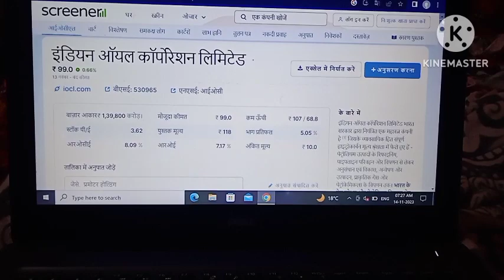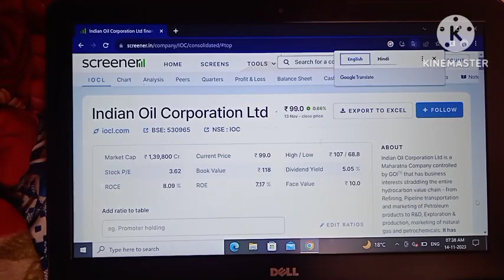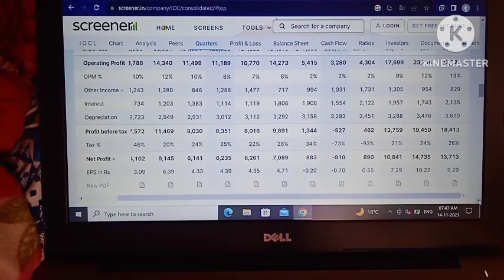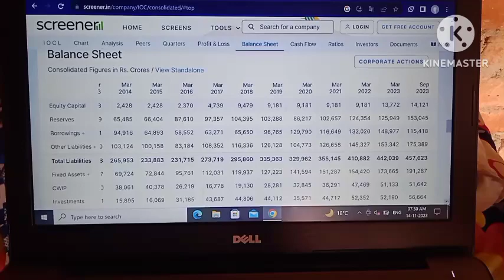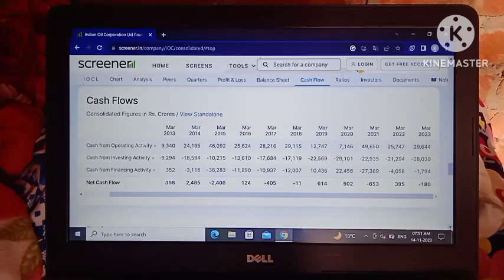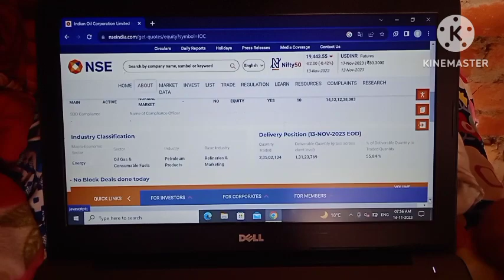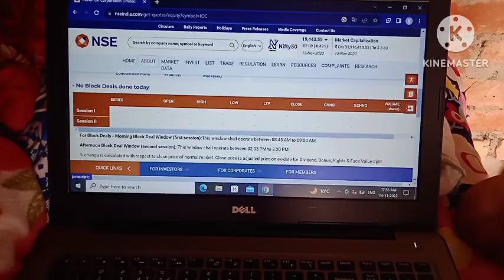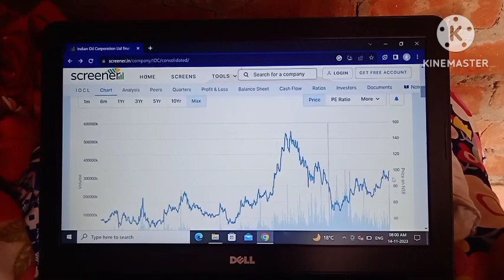ioc! ioc share latest news!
ioc!
ioc share!
ioc shares!
ioc session!
ioc session 2023!
ioc share prediction!
ioc share price target!
ioc kya kre!
ioc session mumbai!
ioc buy sell!
ioc share buy or sell!
nityankit12!
your query:-
ioc!
ioc share!
ioc shares!
ioc session!
ioc session 2023!
ioc share prediction!
ioc kya kre!
ioc session mumbai!
ioc buy sell!
nityankit12!